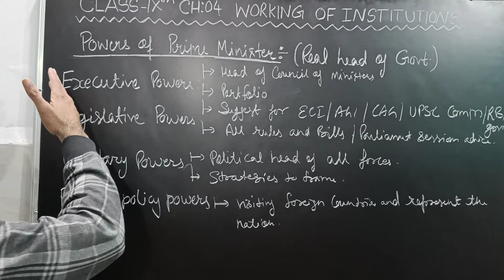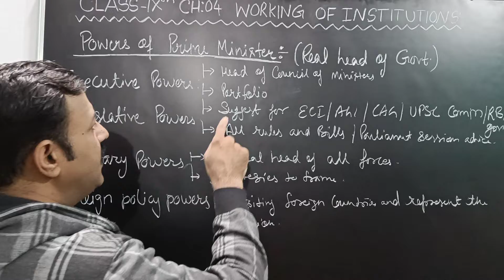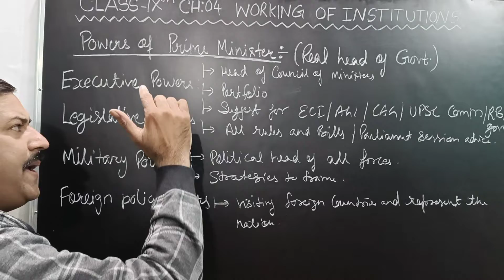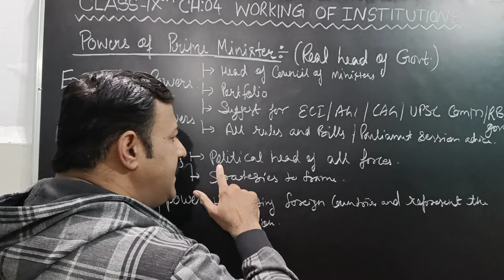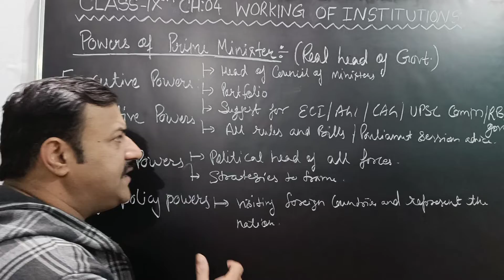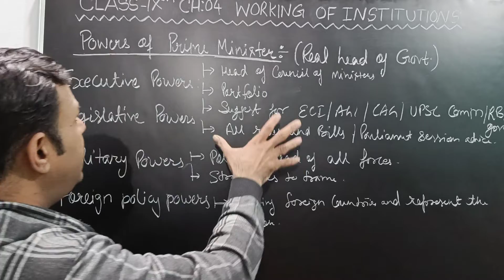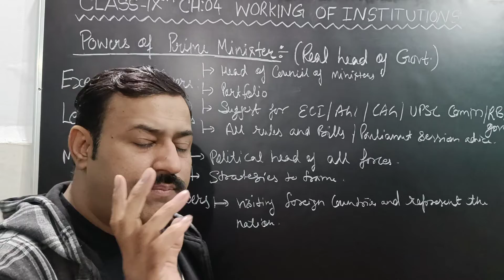Part-7,‌ ‌Ch-04 ‌(Working Of Institutions),‌ ‌Class-9th,‌ Political Science -‌ ‌By‌ ‌Vikram‌ ‌Sir‌ ‌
In‌ ‌this‌ ‌video,‌ ‌I‌ ‌have‌ ‌covered‌ ‌all‌ ‌important‌ ‌concepts‌ ‌related‌ ‌to‌ ‌the‌ ‌Working of Legislature, Executive and Judiciary..
Ch-04,‌ ‌Civics,‌ ‌Class-9th.‌ ‌
I‌ ‌hope‌ ‌you‌ ‌will‌ ‌like‌ ‌it.‌ ‌